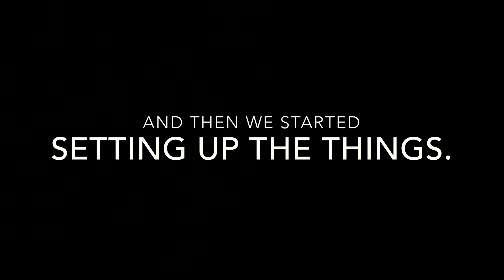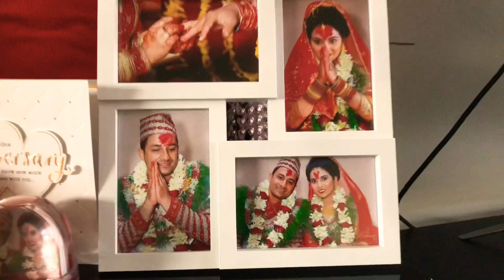Visiting Dai / Bhauju after so long || They recently shifted from Sydney to Melbourne || Family Time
Hello Guys!!!
This is my channel where I upload my vlogs and all.

In this video I am visiting my Dai and Bhauju . They recently shifted to Melbourne from Sydney and “Me and my husband” we are going to meet them and also help them a little bit because its too difficult to shift house.

Audio used:-